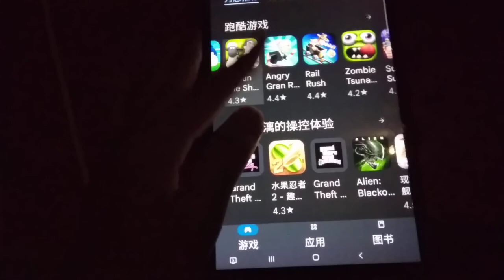Game Echo 6650